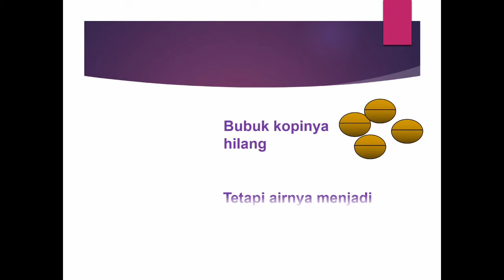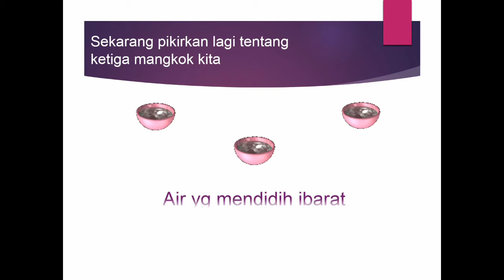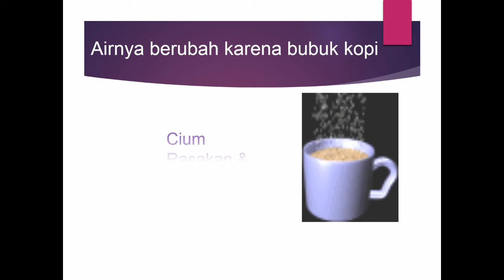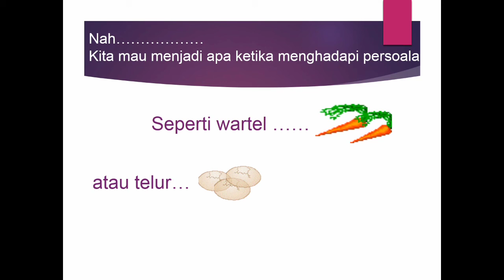Motivasi wortel, telor dan biji kopi